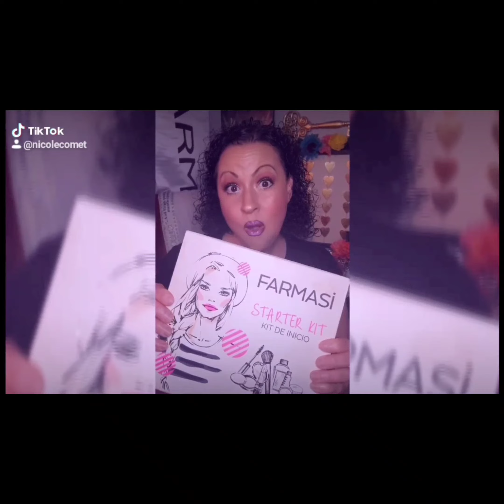Matters of the Heart 💗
How you treat people reflects what flows from your heart, sometimes we don't even know what we are doing.

Here are the deets!

So Farmasi is just 1 year old in the USA 🇺🇸 and is completely ground floor but formulas and products have been around for DECADES! 2021 we are launching in
Canada 🇨🇦
Mexico 🇲🇽

We have such a wide array of products, from makeup and skincare, to fragrance and a men’s line, baby line to nail care, hair care and more!😍🙌🏻

We are professional, high-quality, naturally based, plant based, EU Standards certified, hypoallergenic and cruelty free products that are AFFORDABLE!🖤
We will be getting Health & Wellness and
Lashes both glue & magnet our future is bright!

START OUT @ 50% commissions
Free Website

We are the highest paid company

7 ways to earn $$

And you can do it all from your phone!

Hey Ladies come hangout, where we have fun with giveaways and lots of inspiration and encouragement here at
Glowing Gal's: